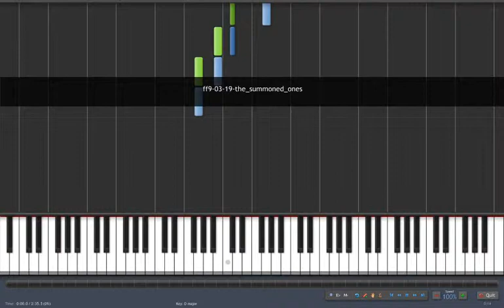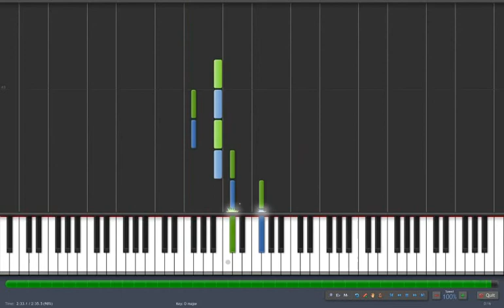FF IX Synthesia - The summoned ones